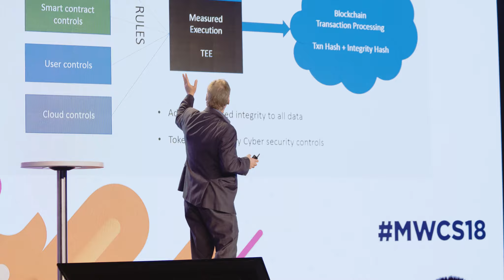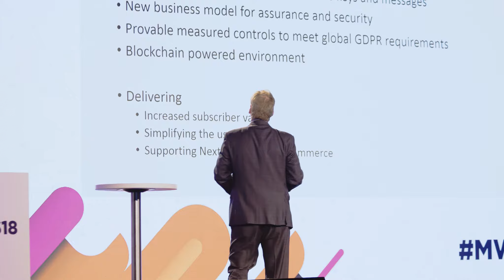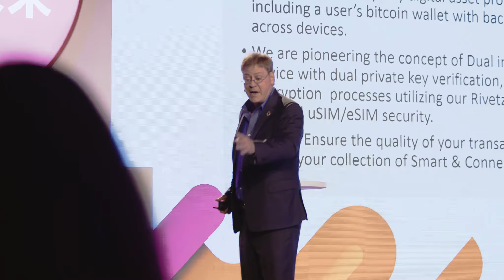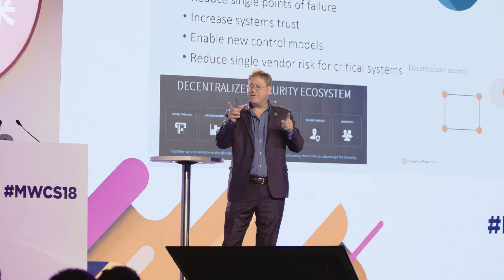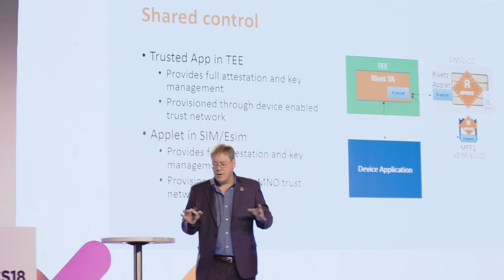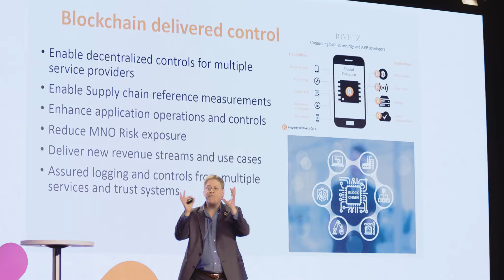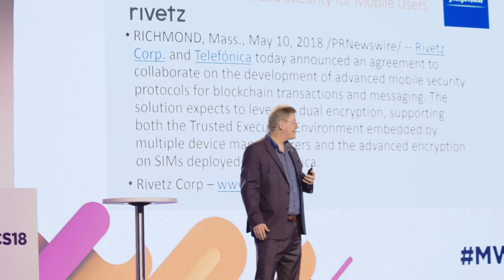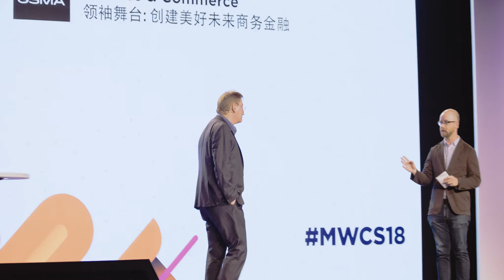魏卡尔2018年6月29日世界移动大会上海浦东新国展的区块链手机安全演讲